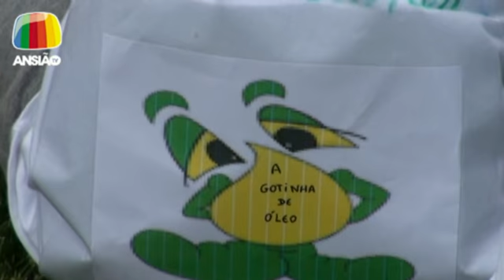06 Jun 2011 - Marcha do Ambiente - Ansião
06 Jun 2011 - Marcha do Ambiente: Esta foi uma das iniciativas que serviu para assinalar o Dia Mundial do Ambiente e que reuniu centenas e crianças dos jardins-de-infância do Concelho. Decorreu também a assinatura de um protocolo para distribuição de oleões.